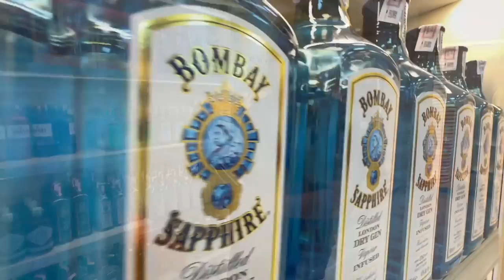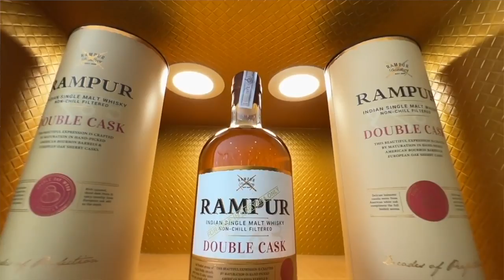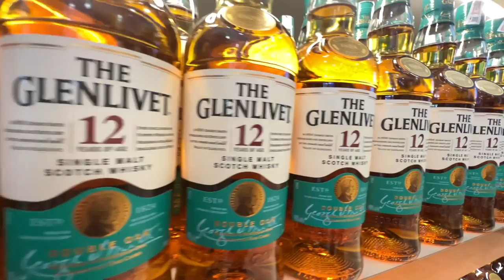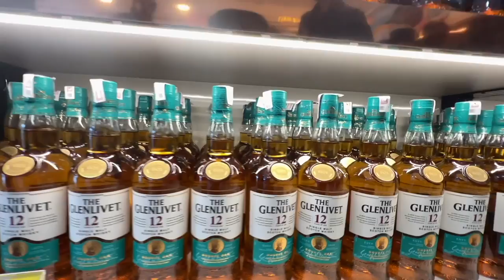Top 5 Theke in Gurgaon | City Ka Theka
In this video i am sharing top 5 wine shop (Theke) in Gurgaon.
this countdown is as per my personal experience on the basis of brand availability , location , ambiance of the store and customer satisfaction.
Please do share your top 5 countdown also in the comment section also because of the MSP policy ( Minimum selling price ) in Gurgaon liquor  prices almost daily flatulate karte hain so ho sakta hai ki jab ap koi bhi wine store visit karo to prices thode different mile as compared to what is mentioned in the video.

A) The Liquor Warehouse
Exit 6 , Delhi Jaipur Highway

B) G-Town Wines,
Adjacent to Bristol Hotel
Near Sikanderpur Metro Station
MG Road, Gurugram, Haryana 122001

C) The Theka LiquorLand
Adjoining Hyatt Place Hotel
Old Delhi Gurgaon Rd, opposite Cng Pump

D) The Cellar By LiquorFort
Sector 40
N block, Sector 40, Gurugram
Haryana 122003

E) Lakeforest
Location : Lake Forest Wines
Sector 18, Gurugram, Haryana